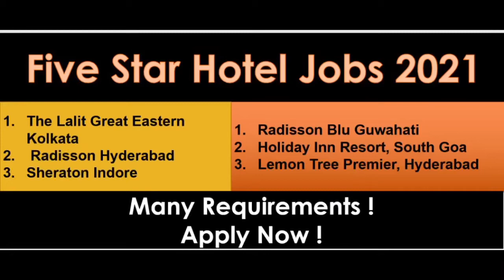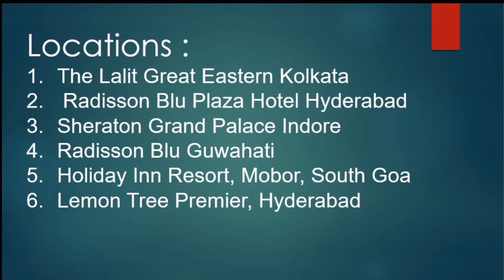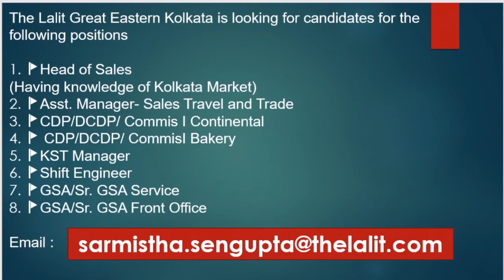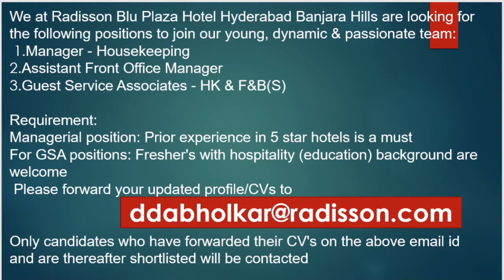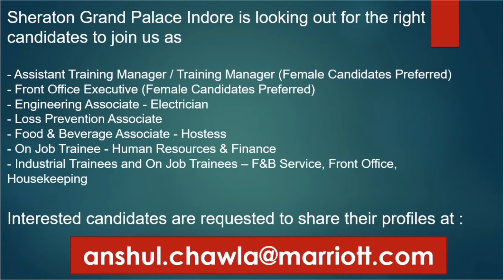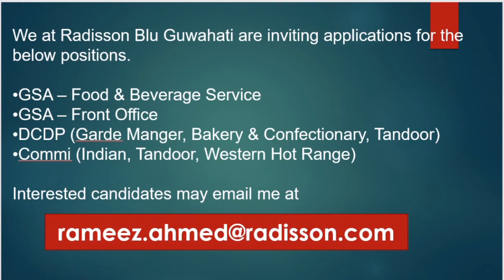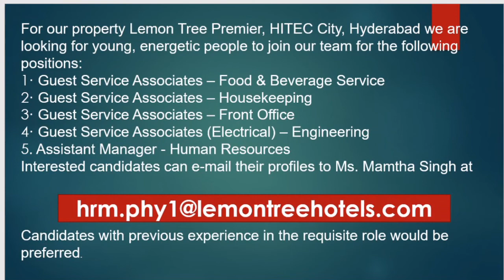Radisson Blu ! Holiday Inn ! Sheraton and many more ! Five Star hotel Jobs ! Apply Now !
This video includes following jobs :

Locations :
The Lalit Great Eastern Kolkata
 Radisson Blu Plaza Hotel Hyderabad
Sheraton Grand Palace Indore
Radisson Blu Guwahati
Holiday Inn Resort, Mobor, South Goa
Lemon Tree Premier, Hyderabad

1.The Lalit Great Eastern Kolkata is looking for candidates for the following positions1. 🚩Head of Sales
(Having knowledge of Kolkata Market)
2. 🚩Asst. Manager- Sales Travel and Trade
3. 🚩CDP/DCDP/ Commis I Continental
4. 🚩 CDP/DCDP/ CommisI Bakery
5. 🚩KST Manager
6. 🚩Shift Enginee
7. 🚩GSA/Sr. GSA Service
8. 🚩GSA/Sr. GSA Front Office

2.We at Radisson Blu Plaza Hotel Hyderabad Banjara Hills are looking for the following positions to join our young, dynamic & passionate team:
 1.Manager - Housekeeping
2.Assistant Front Office Manager
3.Guest Service Associates - HK & F&B(S)
Requirement:
Managerial position: Prior experience in 5 star hotels is a must
For GSA positions: Fresher's with hospitality (education) background are welcome

3.Sheraton Grand Palace Indore is looking out for the right candidates to join us as
- Assistant Training Manager / Training Manager (Female Candidates Preferred)
- Front Office Executive (Female Candidates Preferred)
- Engineering Associate - Electrician
- Loss Prevention Associate
- Food & Beverage Associate - Hostess
- On Job Trainee - Human Resources & Finance
- Industrial Trainees and On Job Trainees – F&B Service, Front Office, Housekeeping

4.We at Radisson Blu Guwahati are inviting applications for the below positions.
•GSA – Food & Beverage Service
•GSA – Front Office
•DCDP (Garde Manger, Bakery & Confectionary, Tandoor)
•Commi (Indian, Tandoor, Western Hot Range)

5.We at Holiday Inn Resort, Mobor, South Goa is looking for
1 •Management trainee female ,2 •Desk coordinator female &3 •Spa therapist female in Housekeeping dept.
can join immediate basis preferably( 1-2 years of Experience)

6.For our property Lemon Tree Premier, HITEC City, Hyderabad we are looking for young, energetic people to join our team for the following positions:
1· Guest Service Associates – Food & Beverage Service
2· Guest Service Associates – Housekeeping
3· Guest Service Associates – Front Office
4· Guest Service Associates (Electrical) – Engineering
5. Assistant Manager - Human Resources